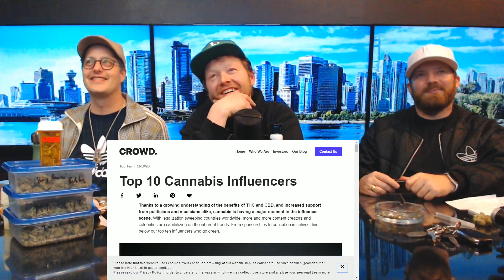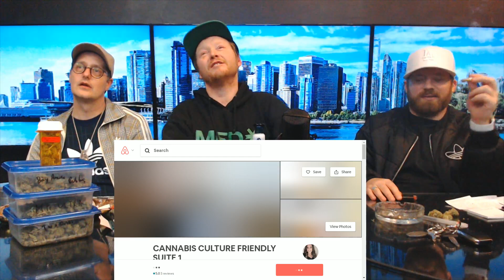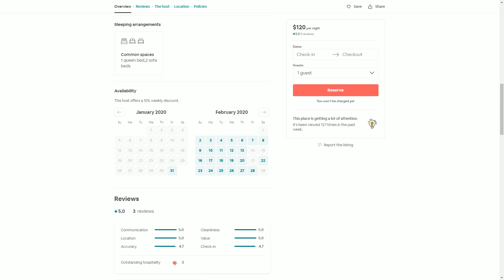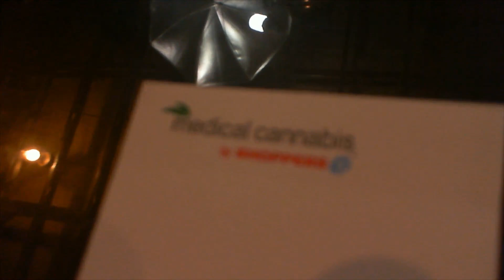Cannabis Culture News LIVE: 4/20/2020 411 2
POT TV – Watch Cannabis Culture News LIVE every Friday at 4PM PT on Pot TV, with your host Jeremiah Vandermeer.

Today on the show: The sequel. An update on Vancouver’s 420 protest.

Jeremiah Vandermeer is LIVE in studio, reading the CHAT.

He’s joined in studio by Johnny B and Mr Cookie.

And: Jodie Emery talks about renovations to the historic Cannabis Culture Headshop, and the intense new regulations for headshops. Why should anyone need a $30,000 business license to sell rolling papers?

And: Licensed Producers being sued.

And: Social consumption is safer consumption. Lounges and coffee shops are essential.

And: The Amsterdam Cafe has incredible milk shakes! The more marijuana the merrier.

And: Carly Marley tells you how to Get Some on Valentine’s Day.

And: 420 Vancouver VIP Packs.

And: David Malmo-Levine says hemp can save the world.

And: Spencer Alan Boston proved, in court, he wasn’t harming anyone.

And: Neil Magnuson updates us on the Cannabis Substitution Project.

And: Cannabis Culture Suites!

Show notes:

Top Ten Cannabis Influencers

Major Canadian pot companies facing proposed class-action lawsuits in the U.S.